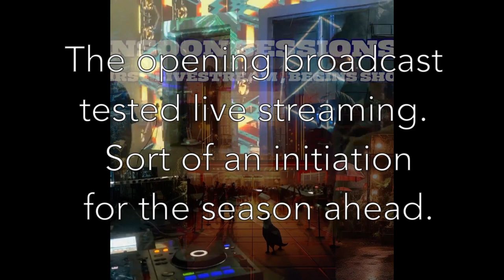Monsoon Sessions Season 3 - Preview // Meet some of the artists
We share scenes from the opening broadcast of the third season of Monsoon Sessions - Experimental music & arts TV. There was a jam at the new Lab, where we tested live-streaming, and welcomed back familiar faces from before.

Artist introductions from Noble Luke, Tritha, Animism & Sukanya, plus excerpts from the Lab jam.